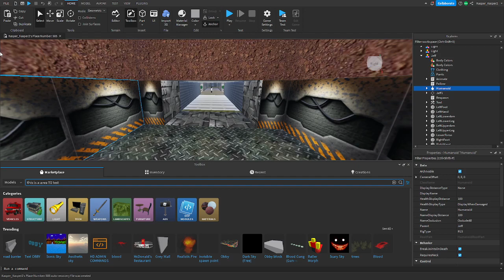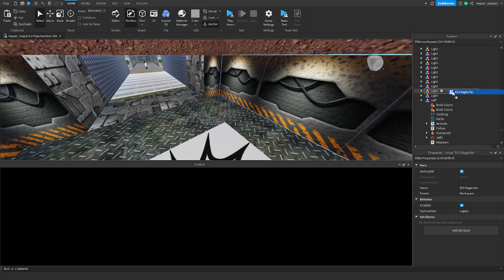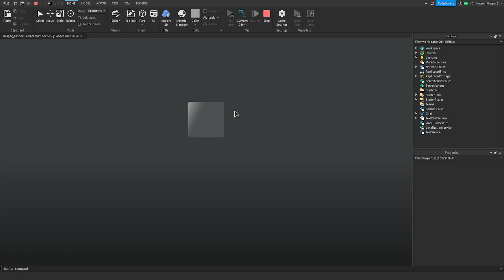area 51 test 1 (should i make this public when its done? answer in comments)